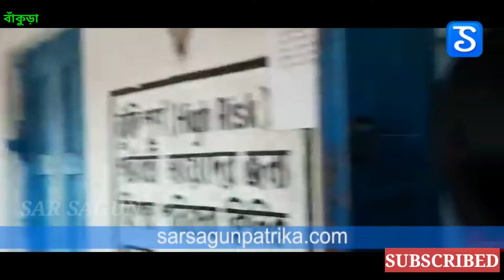করোণা ভ্যাকসিনের আশায় দিনদিন ধরনা বাঁকুড়ার স্বাস্থ্যকেন্দ্রে।